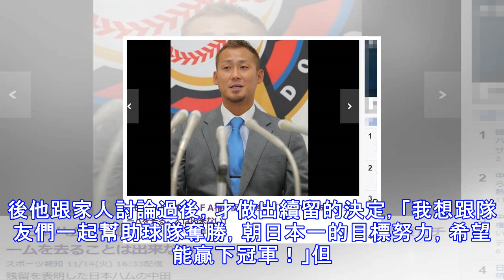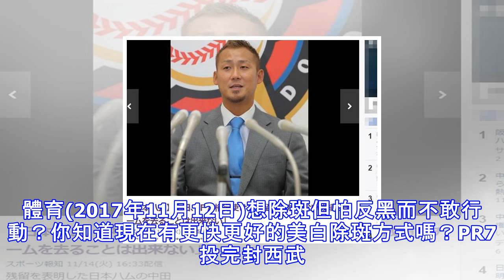好慘的主炮...中田翔留火腿遭減薪8000萬日圓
好慘的主炮...中田翔留火腿遭減薪8000萬日圓 日本火腿的中田翔今年獲國內自由球員資格，本被預期可能出走，火腿自選秀會搶進「怪物高中生」清宮幸太郎，更似乎已做好迎接中田出走的準備，不過中田最後確定留下，但這名昔日的主炮，留的不怎麼光采，日媒今(14日)報導，中田是被火腿減薪8000萬日圓，以年薪2億日圓續留。 中田今年以前，連三個球季進帳百打點，更連五個球季有20轟以上演出；但他今年帶著經典賽的疲勞回歸戰場，開幕後因受右腳傷勢影響，四年來首度下二軍。中田後來傷癒復出，仍未能找回過往身手，總計出賽129場，打擊率2成16、長打率3成67、上壘率3成10、16轟、67打點，皆為近四年新低。「不能...